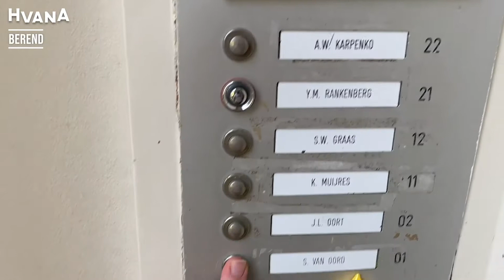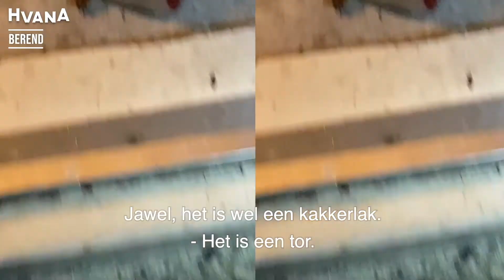Corona-vlog 8: Safouane VALT FLAUW en JULIA kan naar een BEJAARDENTEHUIS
Moederdag? Die slaan de meeste vloggers over. Omdat ze op zichzelf wonen, of omdat ze nog lekker liggen te slapen, zoals de kinderen van Rob. Verder vertelt Safouane dat hij flauwviel tijdens een training en Lubna viel juist in slaap tijdens het nakijken. Berend drinkt Desperado’s (verrader!) tot laat in de nacht en Julia blijkt een goede kandidaat voor het bejaardentehuis.